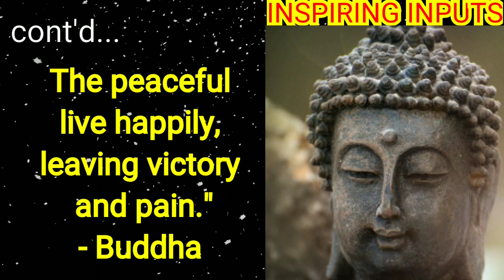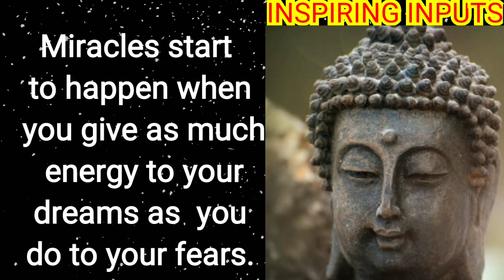VICTORY & DEFEAT - PAIN & PLEASURE. (Inspiring Buddha Quotes)by INSPIRING INPUTS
VICTORY & DEFEAT - PAIN & PLEASURE. (Inspiring Buddha Quotes)

Pain is certain, suffering is optional.
- Buddha

Life is pain . - Buddha

Life is suffering. - Buddha

The cause of all pain and suffering is ignorance.
 - Buddha

"Pain is what the world does to you, suffering is what you do to yourself (by the way you think about 'pain' you receive)"
- Buddha

Pain is the outcome of sin.  - Buddha
Victory breeds hatred;  the defeated live in pain.The peaceful live happily, leaving victory and pain.
 - Buddha

May all Beings Happy Minds. - Buddha

Promise yourself to be so strong that nothing can disturb your peace of mind.
 - Buddha

Miracles start to happen when you give as much energy to your dreams as you do to your fears.
- Buddha

BUDDHA QUOTES
INSPIRING INPUTS
INSPIRINGINPUTS
QUOTES
INSPIRING WORDS
INSPIRING THOUGHTS
INSPIRING SAYINGS
MOTIVATIONAL THOUGHTS
MOTIVATIONAL WORDS
MOTIVATIONAL SAYINGS
MOTIVATING THOUGHTS
MOTIVATING WORDS
MOTIVATING SAYINGS
LIFE QUOTES
WISE UTTERANCES
WORDS OF WISDOM
WISDOM QUOTES
FAMOUS QUOTES ABOUT LIFE
EFFECTIVE LIFE QUOTES
TIME TESTED LIFE QUOTES
WISDOM OF AGES
WISDOM OF GENERATIONS
MINDFUL QUOTES
MINDFUL WORDS
MINDFUL SAYINGS
THOUGHT FOR THE DAY
DAILY MOTIVATION
DAILY INSPIRATION
MOTIVATIONAL VIDEO
INSPIRATIONAL VIDEO
INSPIRING VIDEO
MOTIVATING VIDEO
LIFE CHANGING QUOTES
LIFE CHANGING WORDS OF WISDOM
MOTIVATE YOURSELF
INSPIRE YOURSELF
PROBLEM SOLVING QUOTES
WHATSAPP LIFE QUOTES

Credit for Inspirational background music goes to 'Silent Partner' for composition "7th Floor Tango".

Presentation by Arun Kapoor "Concord".